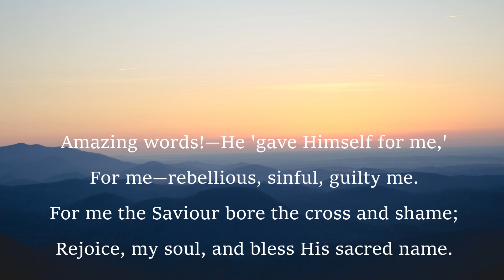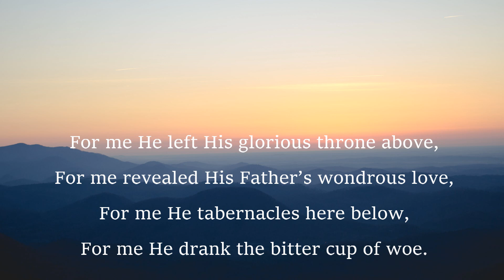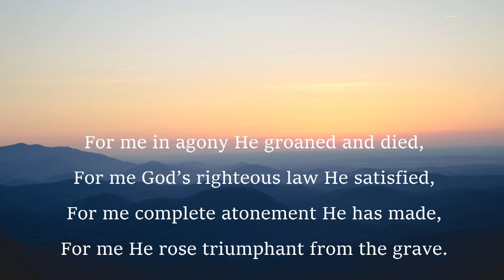He Gave Himself For Me (Lyrics Only)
We apologise for missing lines in the sound in two verses. This was due to a problem outwith our control. However, we have uploaded the hymn because we feel the on-screen words will be a blessing.

Photo by Roman Denisenko on Unsplash